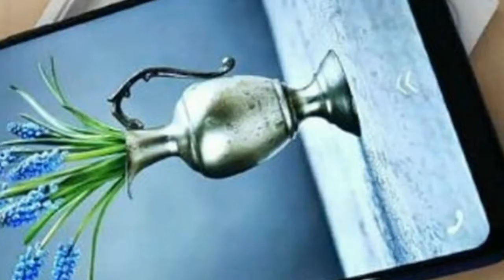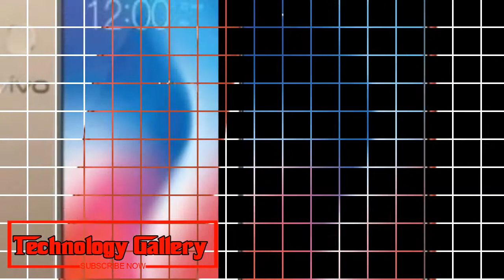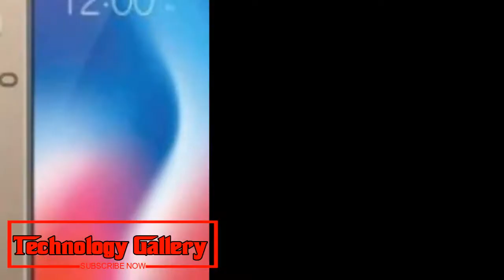Vivo v9 pro frst look, feature unboxing in Hindi review